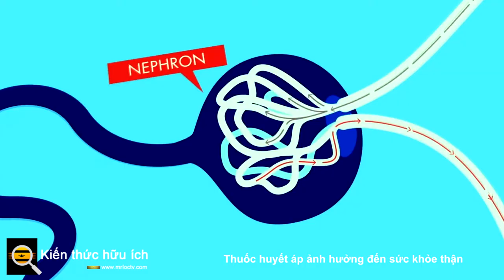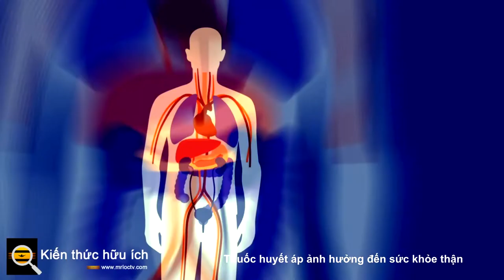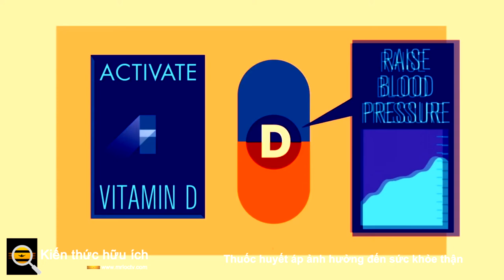Thuốc huyết áp ảnh hưởng đến sức khỏe thận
Duy trì huyết áp khỏe mạnh là rất quan trọng những người bị huyết áp cao mãn tính có nguy cơ tử vong do đột quỵ cao gấp bốn lần và nguy cơ tử vong do bệnh tim cao gấp ba lần. Cứ ba người trưởng thành trên toàn cầu thì có một người bị huyết áp cao và là một phần của chiến lược quản lý lâm sàng, họ thường được kê một nhóm thuốc được gọi là chất ức chế ACE.

Thuốc ức chế men chuyển hoạt động bằng cách ngăn chặn angiotensin II, một loại enzym làm thu hẹp mạch máu và tăng huyết áp.

Một nghiên cứu của các nhà khoa học Đại học Virginia cho thấy về lâu dài, những loại thuốc quản lý huyết áp này có thể ảnh hưởng đến sức khỏe của thận, cuối cùng dẫn đến tổn thương cơ quan không thể phục hồi.

Các nhà nghiên cứu phát hiện ra rằng một lớp tế bào thận được gọi là tế bào renin là nguyên nhân gây ra thiệt hại. Renin là một loại hormone có tác dụng ổn định huyết áp. Dùng thuốc ức chế men chuyển ức chế hệ thống renin-angiotensin (cơ chế mà thận duy trì huyết áp), cuối cùng dẫn đến dày và cứng các mạch máu trong thận.

Các nhà nghiên cứu đã quan sát những thay đổi sinh lý này trong thận ở cả người cũng như trong các thí nghiệm dựa trên phòng thí nghiệm trên động vật.

Maria Luisa Sequeira Lopez, người đứng đầu nghiên cứu cho biết: “Hiện chúng tôi đang tập trung vào việc tìm hiểu cách những tế bào này, vốn rất quan trọng để bảo vệ chúng ta khỏi bị tụt huyết áp và duy trì sức khỏe của chúng ta, trải qua quá trình biến đổi như vậy và gây ra tổn thương thận” , Maria Luisa Sequeira Lopez , người đứng đầu cuộc nghiên cứu cho biết.

"Điều cần thiết là xác định những chất mà các tế bào này tạo ra dẫn đến sự phát triển không kiểm soát của mạch máu."

Tuy nhiên, các nhà khoa học nói rằng chất ức chế ACE là loại thuốc cứu sống và bệnh nhân nên tiếp tục dùng chúng. Theo dõi những phát hiện của bài báo, các nhà nghiên cứu kêu gọi tiến hành các nghiên cứu có kiểm soát, mở rộng hơn để hiểu sâu hơn về lý do tại sao các loại thuốc tăng huyết áp ngày nay lại gây hại cho thận.